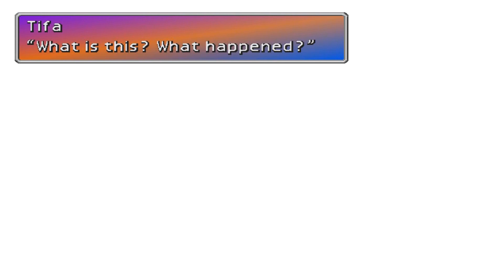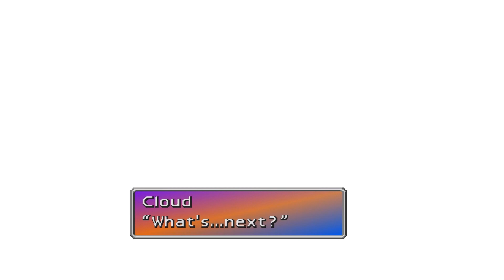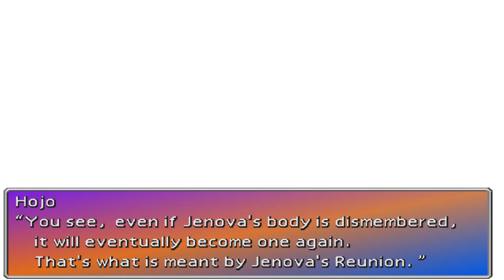Final Fantasy VII 7 Disk 2 Whirlwind Maze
Final Fantasy VII[b] is a 1997 role-playing video game developed by Square for the PlayStation console.
It is the seventh main installment in the Final Fantasy series. Published in Japan by Square,
it was released in other regions by Sony Computer Entertainment and is the first in the main series with a PAL release.
The game's story follows Cloud Strife, a mercenary who joins an eco-terrorist organization to stop a
world-controlling megacorporation from using the planet's life essence as an energy source.
Events send Cloud and his allies in pursuit of Sephiroth, a former member of the corporation
who seeks to destroy the planet. During the journey, Cloud builds close friendships with his party members,
including Aerith Gainsborough, who holds the secret to saving their world.

Development began in 1994, originally for the Super Famicom. After delays and technical difficulties
from experimenting on several real-time rendering platforms, Square moved production to pre-rendered video,
necessitating the huge capacity of the CD-ROM format and therefore departing Nintendo for the PlayStation.
Veteran Final Fantasy staff returned, including series creator and producer Hironobu Sakaguchi,
director Yoshinori Kitase, and composer Nobuo Uematsu. The game is the first in the series to use
full motion video and 3D computer graphics, superimposing real-time 3D character models over
pre-rendered CGI backgrounds. Final Fantasy VII introduced more widespread science fiction
elements and a more realistic presentation, while the gameplay systems remained largely similar
to previous entries, with the addition of new elements such as Materia, Limit Breaks, and new minigames.
The staff of more than 100 had a combined development and marketing budget of around $80 million.

Assisted by a large promotional campaign, Final Fantasy VII was a commercial success and
received critical acclaim, selling more than 13.3 million copies worldwide. It is regarded as a
landmark game and as one of the most influential and greatest video games. It won numerous
Game of the Year awards, and was acknowledged for boosting sales of the PlayStation and
popularizing console role-playing games worldwide. Critics praised its graphics, gameplay,
music, and story, although its original English localization received criticism. Its success
has led to enhanced ports on various platforms, a multimedia sub-series called the Compilation
of Final Fantasy VII, and the ongoing multipart high-definition Final Fantasy VII Remake,
the first installment of which was released in 2020.